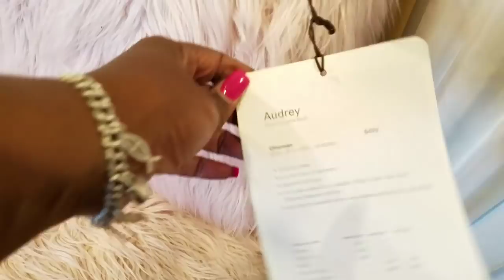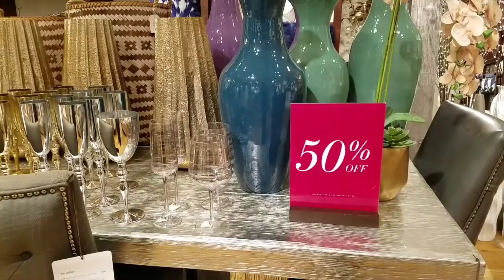ZGallerie Short walk thru Shop with Me